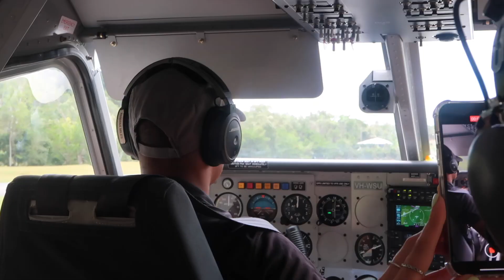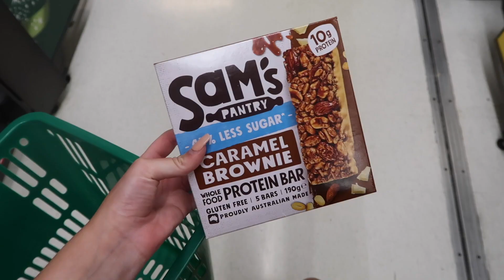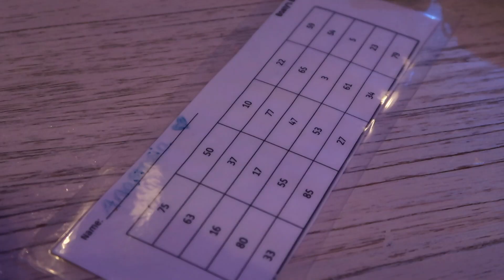I Want To Come Home.. The TRUTH About Travelling Australia.. Airlie Beach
Anastasia Kingsnorth
C/O M&C Saatchi Social
36 Golden Square
London
W1F 9EE